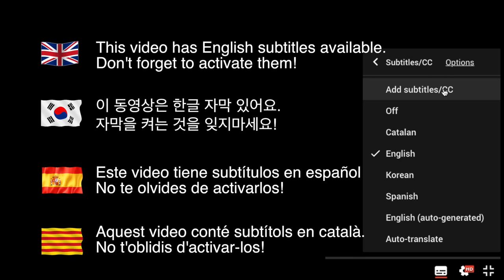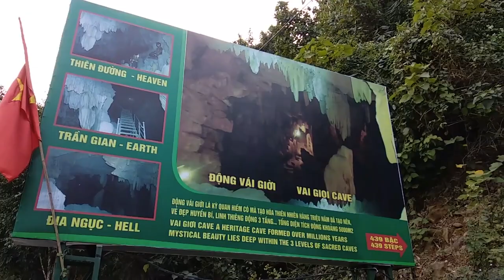EXPLORING NINH BINH ON BICYCLE | VIETNAM TRAVEL VLOG | BICH DONG PAGODA + THUNG NHAM BIRD ECO PARK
things to do in ninh binh best places to visit in ninh binh what to do in ninh binh
3 days in ninh binh ninh binh on a budget  backpacking ninh binh
ninh binh travel guide king kong filming location best experience in ninh binh

Third day in Ninh Binh. Exploring the caves, temples and the beautiful Thung Nham Bird Eco Park was great. The fauna and flora of the are is so beautiful!

00:00 Previously (Van Long Nature Reserve + Mua Cave)
01:04 Intro
01:40 Opening
02:00 Exploring Ninh Binh on Bicycle
02:27 Bich Dong Pagoda
04:21 Thung Nham Bird Eco Park
05:48 Lunch by the lake
06:48 Breathtaking views on the lake
07:28 Vai Gioi Cave
08:46 Ending

LIFETIME TRAVELMATES are HYEKYONG and JORDI, a Korean-Spanish couple who quit jobs to travel around the world, meeting people learning cultures, trying foods and enjoying this beautiful planet!

👕 Support us buying a T-shirt on our store!

- Get $31 off your first home booking of $70 or more and $10 towards an experience of $48 or more